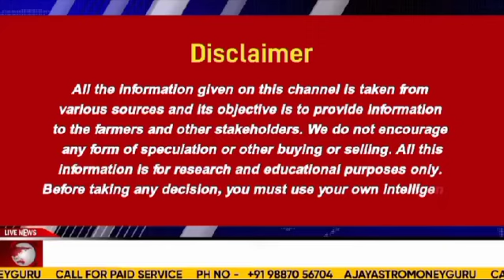"Chili Prices Hold Steady, Pepper Market Stabilizes | Key Commodity Insights"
Previous Videos
चीन की मांग बढ़ने से तांबे में में बनी तेजी। Copper का अग्रिम विश्लेषण सही साबित

चने की ऑस्ट्रेलिया, कनाडा, अमेरिका की फसल, चना, चना दाल, बेसन  की महत्वपूर्ण खबरें कर्नल अजय द्वारा

सरसो, सोयाबीन, पाम, सूरजमुखी, कॉटन वॉश, राइसब्रान तेल में बनी तूफानी तेजी । कर्नल अजय की रिर्पोट

मार्च से अगस्त तक जीरे का कुल निर्यात 1.65 लाख टन का हुआ। कर्नल अजय की रिपोर्ट

उत्तर प्रदेश व मध्य प्रदेश में अगले दो दिन में भारी बरसात की चेतावनी। दीक्षा की रिपोर्ट